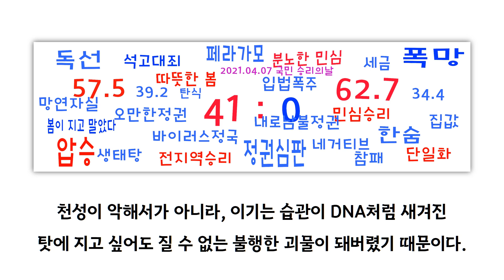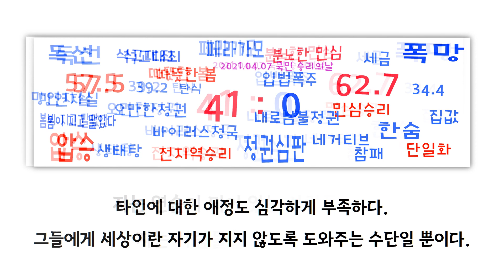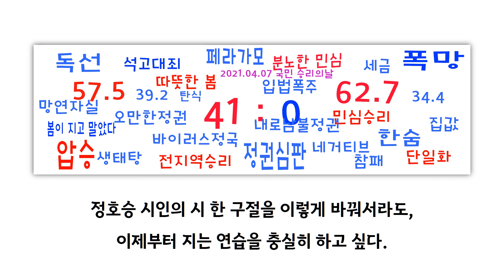[박시호의행복편지] 지는 연습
세상의 큰 문제는 이기지 못한 사람이 아니라 지지 못하는 사람들에 의해 태어난다.